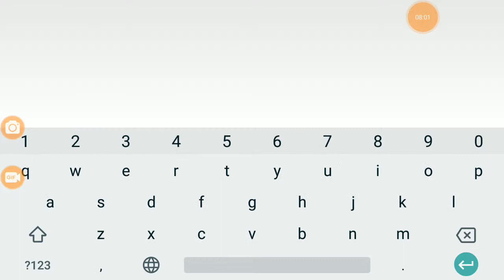Playing flee the facility (aww I lost!)